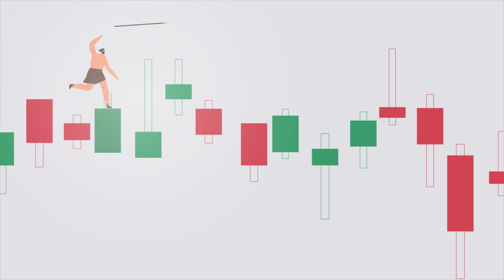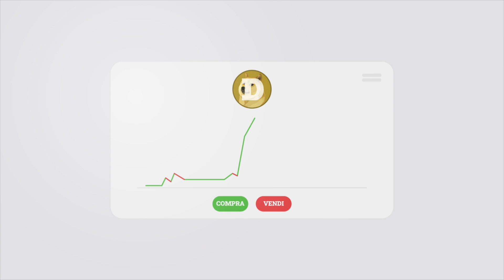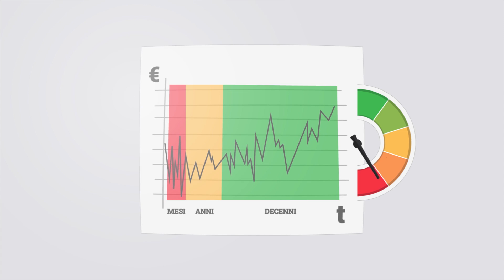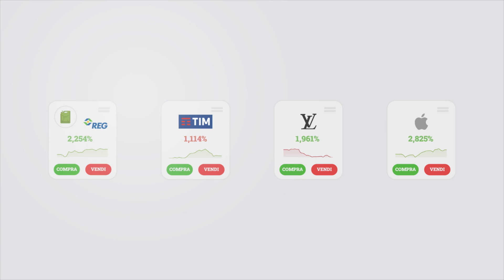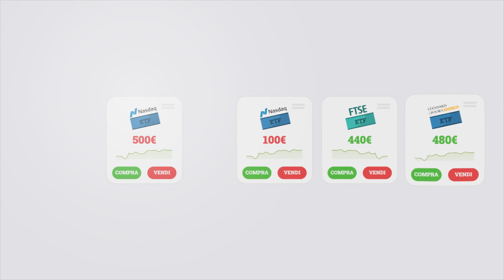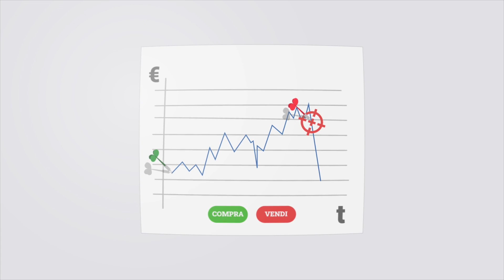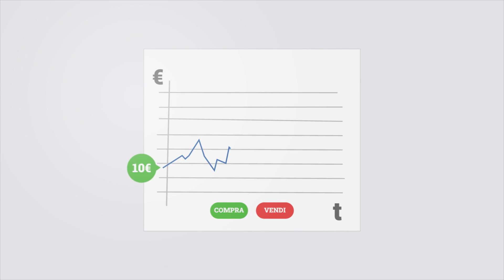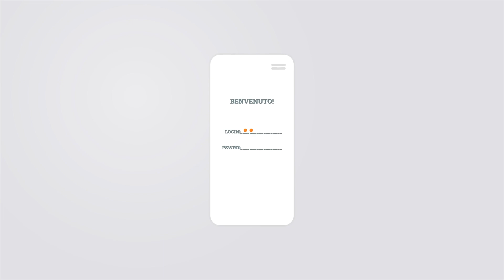5 errori da evitare quando si investe in borsa ⚠️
Ci sono molti errori che gli investitori alle prime armi possono fare, qui in questo nuovo video vi riassumiamo i principali.
Fare errori fa parte del processo di apprendimento di ciascun investitore, l'importante è riconoscerli per evitare di ricascarci.

Buona visione 😉

0:00 introduzione
0:20 Errore 1: Farsi guidare dall'emotività
1:56 Errore 2: Non avere una strategia
3:06 Errore 3: Non diversificare
4:49 Errore 4: Inseguire il mito del market timing
6:22 Errore 5: Avere paura della volatilità
7:18 Riassumendo